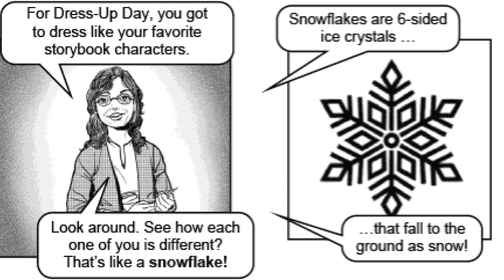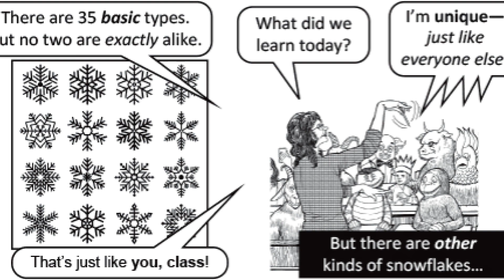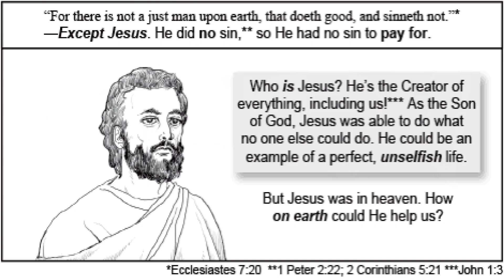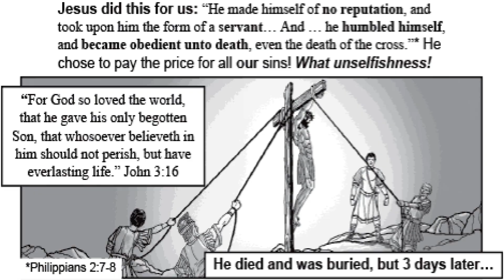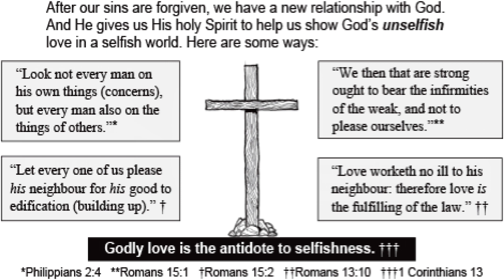Hannah & Jake Are Snowflakes || Chick Tract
Chick tracts have really gone down hill since jack died

Hannah's Twitter- @HannahReloaded